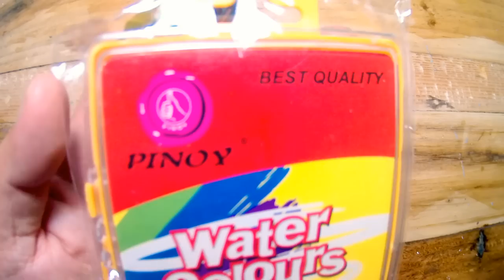Unboxing and Review: PINOY Watercolors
PINOY Watercolors : Affordable Art Finds

Thanks!